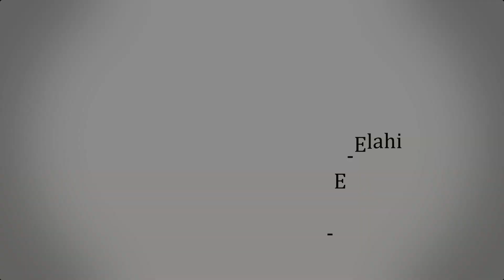করোনা পরিস্থিতিতে বাড়িতে ঈদের সালাতের বিধান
করোনা পরিস্থিতিতে
বাড়িতে ঈদের সালাতের বিধান

সহযোগী অধ্যাপক
ইসলামিক স্টাডিজ
জাতীয় বিশ্ববিদ্যালয়